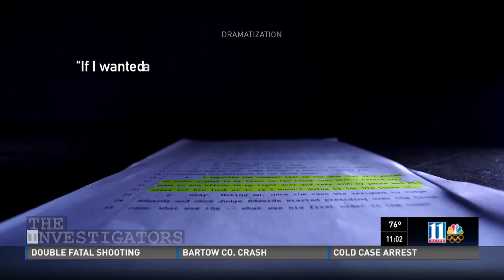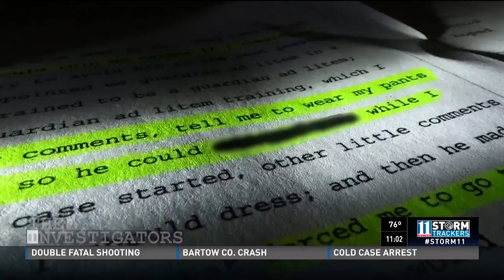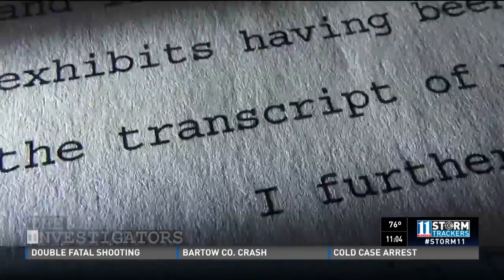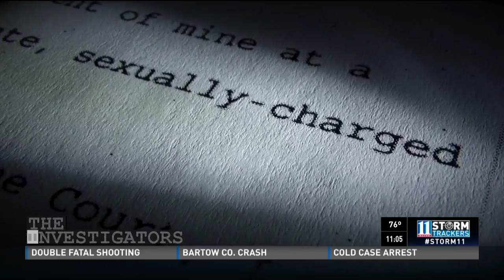Disgraced former Ga. judge Johnnie Caldwell behind push to abolish judicial watchdog group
A former state judge who stepped down after allegations of misconduct was behind the push to get rid of the the watchdog agency that went after him.